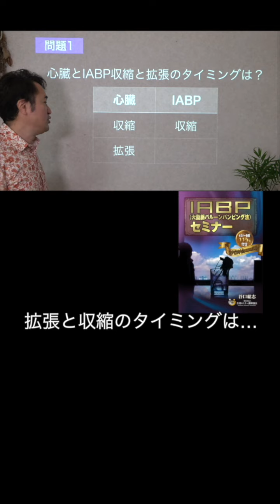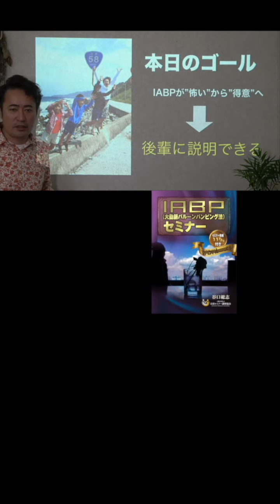【1分セミナー】心臓とIABPの収縮と拡張のタイミングは？ 解答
⭐️IABP（大動脈バルーンパンピング）セミナー

・心電図ホームスタディ

・(season8) PSVT
・(season9) 致死性不整脈
・(season10) IABP

1974年12月31日生まれ、熊本在住3児の父